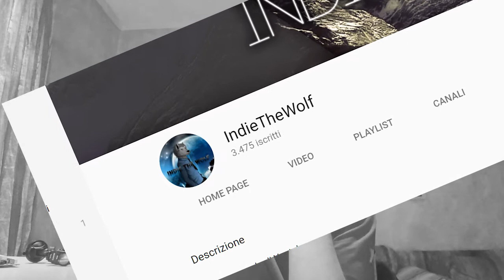UN MARE DI GUAI ||| SUBNAUTICA (1#)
Salve a tutti e benvenuti in un nuovo video
Eccoci qui, dispersi in un pianeta d'acqua piena di creature aliene
Riusciremo a sopravivvere? Scopritelo insieme